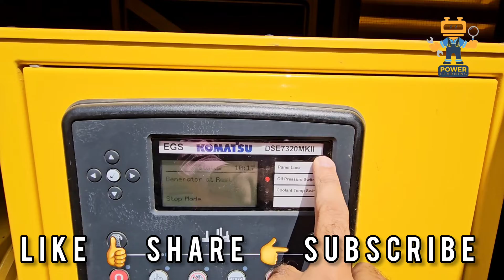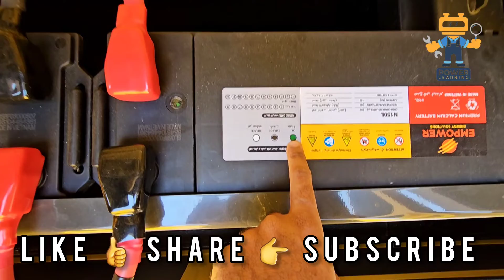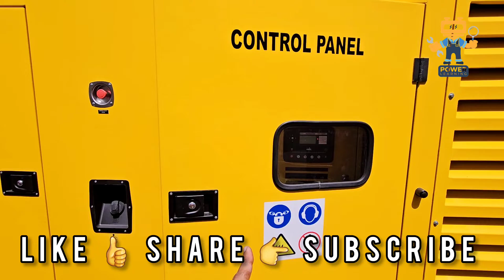Diesel Generator Training | working principle of Electric Generator | parts of generators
Generator Parts Location Training: Learn to Identify and Understand All the Key Components

In this video, we will identify the main components of a diesel generator and explain their functions. This knowledge will help you to operate and maintain your generator safely and efficiently.

Main components of a diesel generator:

Engine: The engine is the heart of the generator. It converts diesel fuel into mechanical energy, which is then used to drive the alternator.

Alternator: The alternator converts mechanical energy into electrical energy. It is also known as a generator.

Fuel system: The fuel system supplies diesel fuel to the engine. It includes the fuel tank, fuel lines, fuel filter, and fuel injection pump.

Cooling system: The cooling system prevents the engine from overheating. It includes the radiator, water pump, and thermostat.

Lubrication system: The lubrication system keeps the engine components lubricated to reduce wear and tear. It includes the oil pump, oil filter, and oil sump.

Control panel: The control panel allows you to start, stop, and monitor the generator. It also displays information such as engine speed, voltage, and current.

Other important components:

Battery: The battery starts the generator and provides power to the control panel.

Exhaust system: The exhaust system removes the exhaust gases from the engine.

Base frame: The base frame supports the generator and provides a mounting point for the engine, alternator, and other components.

Identifications:

Most diesel generators have a nameplate that lists the model number, serial number, and other important information. You can use this information to find parts diagrams and other resources online.

You can also identify the main components of a diesel generator by looking at the following:

Engine: The engine is typically the largest component of the generator. It is usually located at the center of the generator and has a large flywheel on one end.

Alternator: The alternator is usually located next to the engine. It is a large, cylindrical component with a pulley on one end.

Fuel system: The fuel system components are typically located near the engine. The fuel tank is usually located at the bottom of the generator.

Cooling system: The cooling system components are typically located near the engine. The radiator is usually located at the front of the generator.

Lubrication system: The lubrication system components are typically located near the engine. The oil sump is usually located at the bottom of the generator.

Control panel: The control panel is usually located on the front of the generator. It has a variety of gauges, lights, and switches.

Conclusion:

By learning to identify the main components of a diesel generator, you will be able to operate and maintain your generator more safely and efficiently. You will also be able to troubleshoot problems more easily and identify the parts that need to be replaced.

Additional information:

In addition to the main components listed above, diesel generators may also have a number of other features, such as:

Transfer switch: A transfer switch automatically transfers power from the utility grid to the generator when a power outage occurs.

Sound enclosure: A sound enclosure reduces the noise level of the generator.

Paralleling switchgear: This allows two or more generators to be operated in parallel to provide more power.

If you have any questions about the specific components of your diesel generator, please consult the operator's manual or contact the manufacturer.